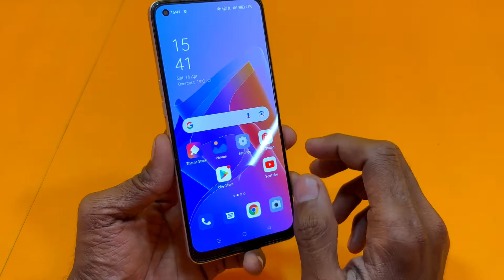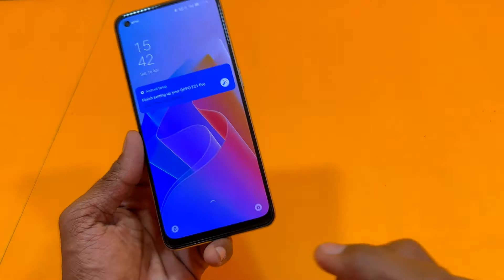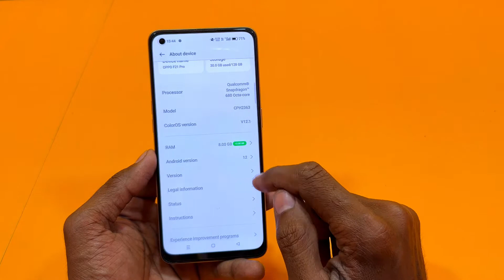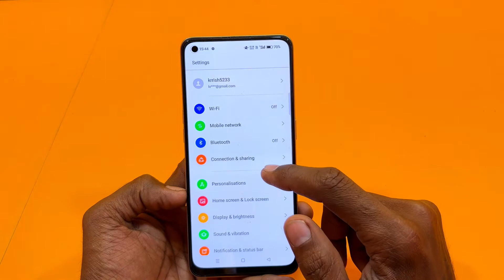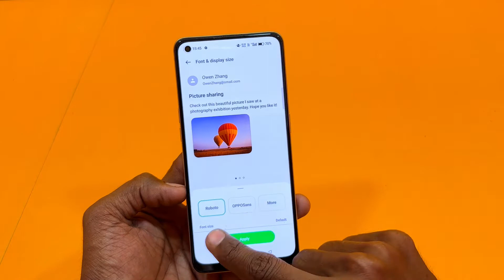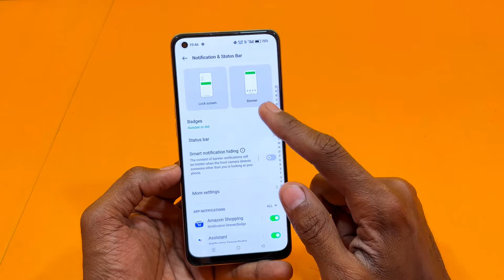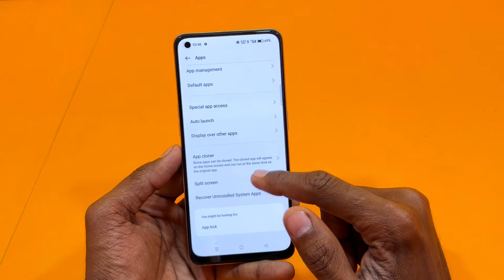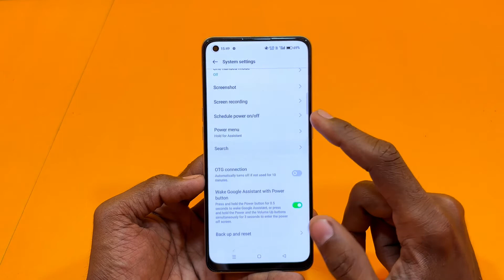oppo f21 pro hidden features review in Hindi